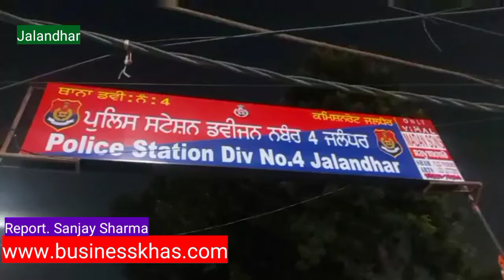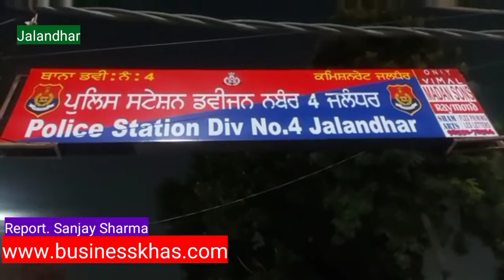थाने के बाहर सिख तालमेल कमेटी के मेंबरों ने दिया धरना